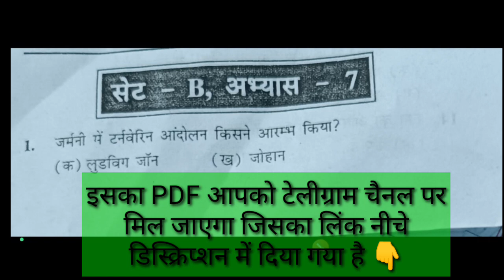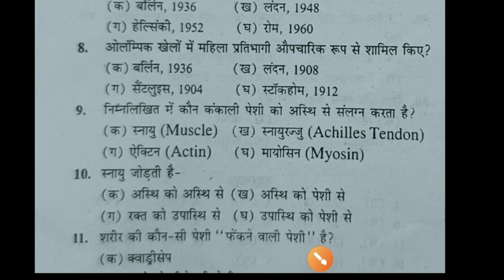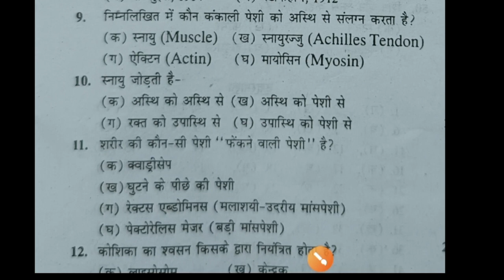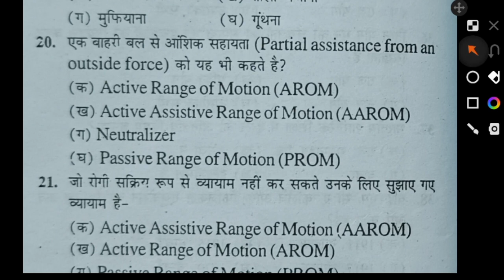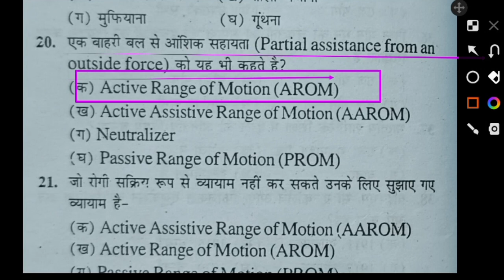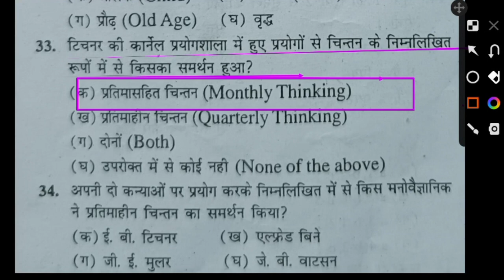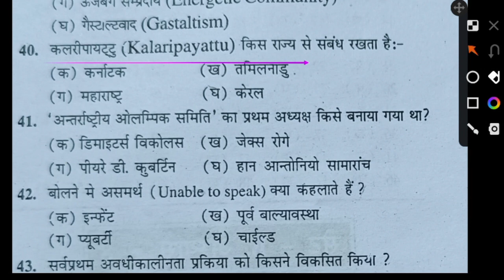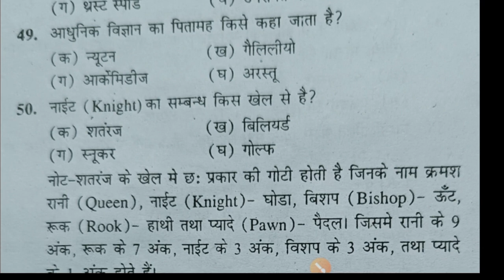Top 50 MCQ of physical education revision class/physical education MCQ/UPTGTPGT/UPLTGREAD/MPTET/PTI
Hi